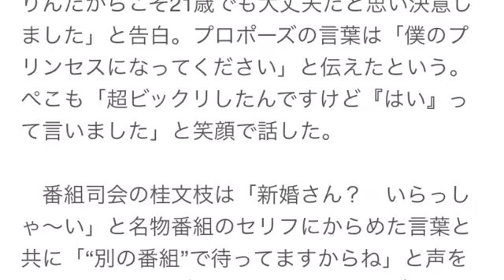ぺこ&りゅうちぇる、僕のプリンセスになってください」 生放送で結婚発表！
ぺこ&りゅうちぇる、生放送で結婚発表「僕のプリンセスになってください」
モデルでタレントのぺこ（21）とりゅうちぇる（21）が31日、NHK総合『しあわせニュース2016』（後4：00）に出演。28日に入籍したことを生報告した。

　2人は2014年春、アルバイト先だった都内のアパレルショップで出会い、ほどなく交際がスタート。当初、2人とも読者モデルとして注目を集めていたが、テレビのバラエティー番組へのカップル出演をきっかけに一気にブレイク。今年はテレビ番組での公開プロポーズや、イベントでもたびたび結婚時期に言及するなど、ゴールイン間近であることをうかがわせていた。

　りゅうちぇるは、結婚のきっかけについて「21歳ということで早いとも言われたんですけど、ぺこりんだったらもう待たなくてもいい、ぺこりんだからこそ21歳でも大丈夫だと思い決意しました」と告白。プロポーズの言葉は「僕のプリンセスになってください」と伝えたという。ぺこも「超ビックリしたんですけど『はい』って言いました」と笑顔で話した。

　番組司会の桂文枝は「新婚さん？　いらっしゃ～い」と名物番組のセリフにからめた言葉と共に「“別の番組”で待ってますからね」と声をかけ祝福。文枝が新婚旅行の予定をたずねると、ぺこは「ロサンゼルスに行きたい！」と幸せいっぱいに願望を明かしていた。

2016年のりゅうちぇるは「10キロ太った顔ダニ男」｜りゅうちぇる×ちゃんねる ♯36｜AbemaSPECIAL 【AbemaTV】

ぺこ＆りゅうちぇる、リアルケンカ再現に会場爆笑　『スーサイド・スクワッド』キックオフイベント

りゅうちぇる 結婚
りゅうちぇる ぺこ
りゅうちぇる 写真
りゅうちぇる アプリ
りゅうちぇる コスプレ
りゅうちぇる メイク
りゅうちぇる 昔
りゅうちぇる 事務所
りゅうちぇる 心霊 写真
りゅうちぇる ハーフ
りゅうちぇる 相方
りゅうちぇる 憧れ
りゅうちぇる 頭 写真
りゅうちぇる 青学
りゅうちぇる 足
りゅうちぇる アイシャドウ
りゅうちぇる abema
りゅうちぇる アメリカ
りゅうちぇる アパレル
りゅうちぇる イケメン
りゅうちぇる 犬
りゅうちぇる 衣装
りゅうちぇる イラスト
りゅうちぇる イベント
りゅうちぇる issa
りゅうちぇる インタビュー
りゅうちぇる iphoneケース
リュウチェル イケメン
りゅうちぇる 噂
りゅうちぇる wiki
りゅうちぇる wego
りゅうちぇる ウエンツ
りゅうちぇる 後ろ姿
りゅうちぇる usj
りゅうちぇる 浮気調査
りゅうちぇる うなぎ
りゅうちぇる 占い
りゅうちぇる 宇宙